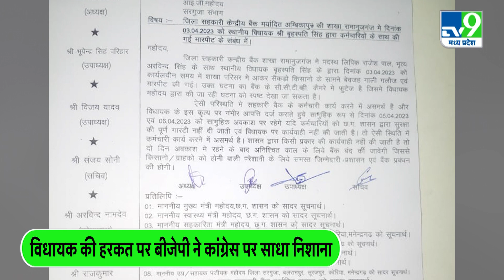Chhattisgarh: 'Congress MLA ने बैंक कर्मियों को मारे एक के बाद एक थप्पड़'|TV9MPCG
छत्तीसगढ़ के बलरामपुर जिले रामानुजगंज से कांग्रेस विधायक बृहस्पत सिंह का विडियो मीडिया में जमकर वायरल हो रहा है.. . इस वीडियो में कांग्रेस विधायक बृहस्पत सिंह खुले आम गुंडागर्दी हुए नजर आ रहे है...  वायरल विडियो में साफ देखा जा सकता है की भीड़ के बीच में रामानुजगंज विधायक ने बैंक कर्मचारी का कॉलर पकड़कर तबातोड़ दो-तीन तमाचे जड़ दिए है... विधायक  बृहस्पत सिंह का जब तमाचों से मन नही भरा तो बैंक कर्मी को घूसे मारने लगे... विधायक महोदय गुस्से मं इतने थे की अपने सुरक्षाकर्मियों के रोकने पर भी नहीं रुके रहे थे.. . पूरी भड़ास बैंककर्मी पर निकालने के बाद ही विधायक  बृहस्पत सिंह का गुस्सा ठंड़ा हुआ...  विधायक के हाथों मार खाने वाले  दोनों  कर्मचारियों का नाम राजेश पाल और अरविंद सिंह है... जानकारी के अनुसार दोनों बैंक कर्मी रामानुजगंज की जिला सहकारी बैंक में काम करते हैं..